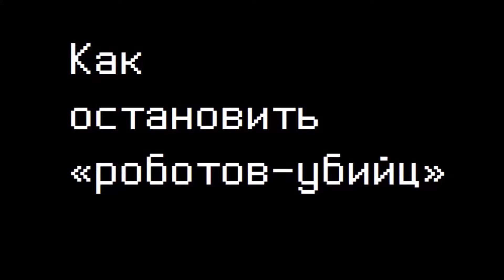Роботы-убийцы беспокоят ООН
В ООН случился неизвестный обывателям переполох на тему турецких боевых дронов размером с тарелку, способных нести килограммовую боеголовку и поражать цели автономно. То есть без управления и независимо от оператора. Их использует ливийская армия для ликвидации повстанцев. 50 членов ООН встречались в надежде предотвратить их распространение. Вдобавок, университет Цюриха создал алгоритм для самостоятельного перемещения дронов со скоростью реакции, превышающей человеческих пилотов.
В стратегическом плане автономное оружие - военная мечта. Оно позволяет военным масштабировать свои операции без ограничений в людских ресурсах. Один программист может управлять сотнями автономных видов оружия. Армия выполняет самые рискованные миссии, не подвергая опасности солдат.
Но огромным минусом помимо гипотетического восстания машин, где злой ИИ возьмёт контроль над всем вооружением, технологии со стаями боевых дронов уже сегодня могут использовать террористы или страны-изгои для подавления гражданского населения. В отличие от людей, роботы без колебаний совершат зверства, даже геноцид.
На данный момент, кроме общих деклараций, ООН и государства не выработали единой стратегии в этом вопросе.